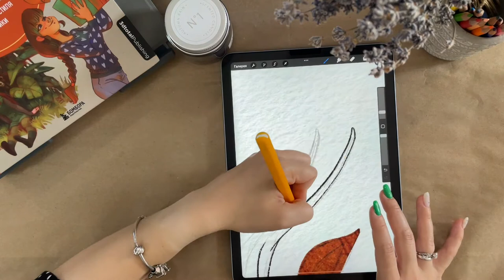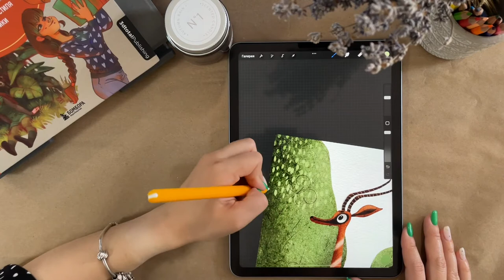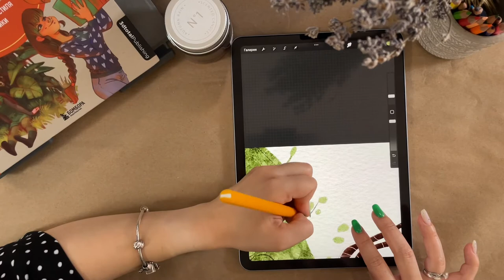Daily illustration challenge - Day 18 - Impala - Procreate drawing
1 Year Challenge to draw and publish my progress every day using only an iPad and Procreate.

Day #18: Impala